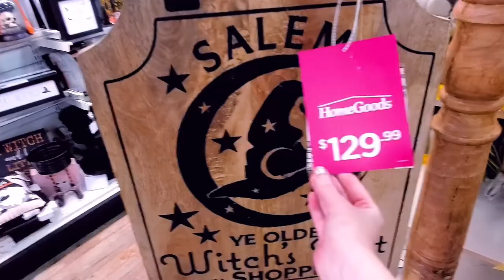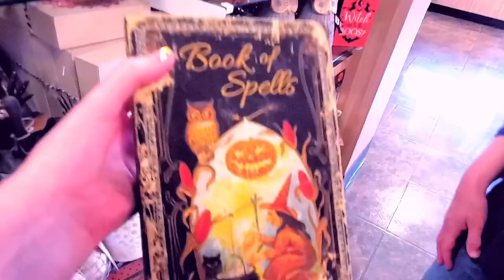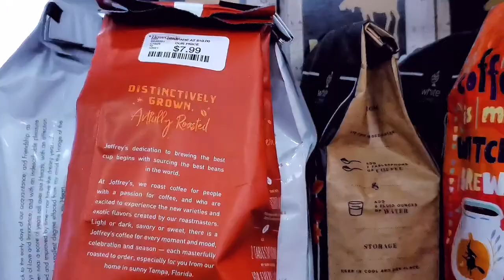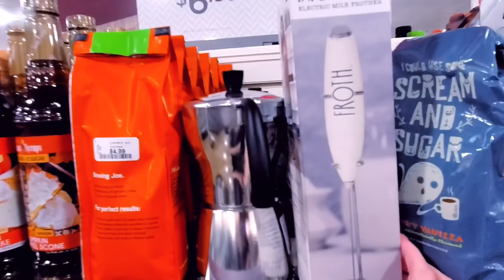Homegoods Halloween Decor Hunting September 2021 Update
Code Orange at Homegoods! The Hunt for  Halloween continues at Homegoods!
September Halloween Homegoods Update
Halloween Hunting 2021
Dead Tired Ghoul

Music
Dancing in the Moonlight - 5 & A Dime Remix
Dancing in the Moonlight - Eewas Cesuim Remix